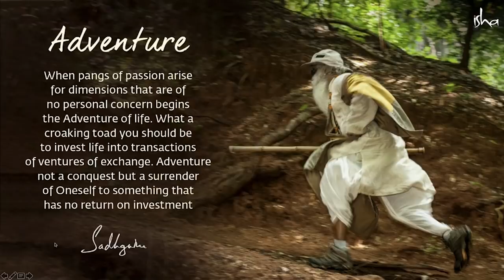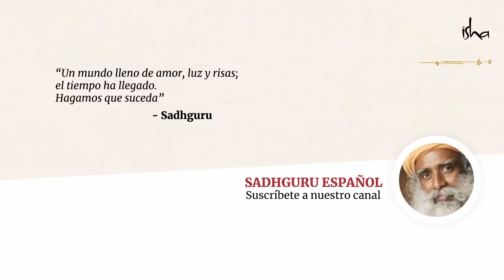¿Cómo puedo ser aventurero en la vida? | Sadhguru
Sadhguru recibe una pregunta de un niño de 8 años: «¿Puedo montarme en tu moto y recorrer Estados Unidos en busca de aventura como tú lo haces?».
Sadhguru nos dice que cualquier actividad puede ser una aventura si aprendemos a empujar nuestras limitaciones para descubrir qué hay del otro lado.
¡Únete al Darshan para escuchar la encantadora y elocuente respuesta de Sadhguru a la pregunta de su pequeño admirador!